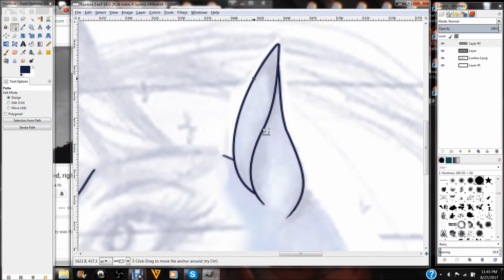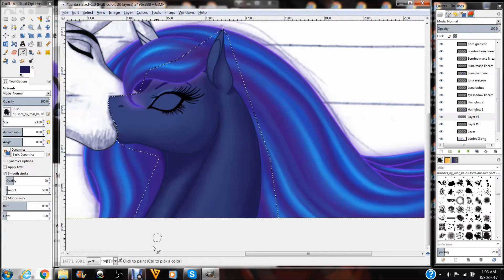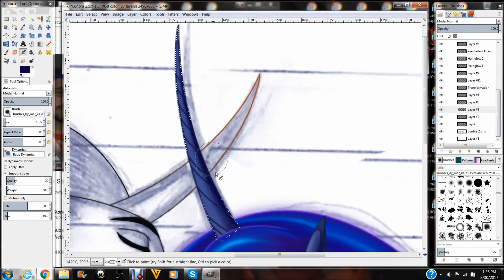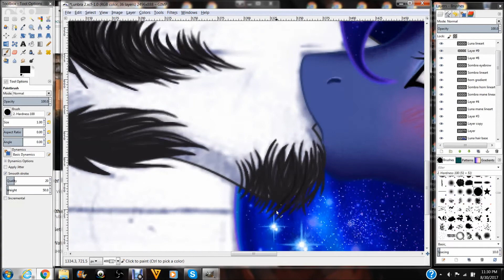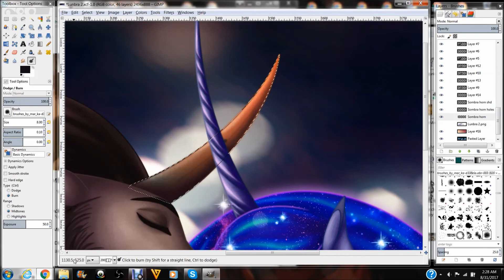Surprise Kiss (Lunbra ~ MLP Speedpaint)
Some more art of my favorite MLP ship, this time I tried experimenting with a couple of the acrylic brushes I downloaded, as well as some other star/galaxy ones. One thing that I'm not 100% on though is Luna's muzzle, it's a bit thicker than how I normally would draw her. But it's not too distracting, I guess.

Music: Prismo - Hold On, George Joji Miller - They Don't Understand